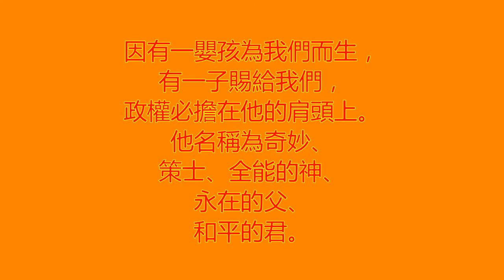2016 ViaDo SGA Chrismas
2016 ViaDo SGA Chrismas 2